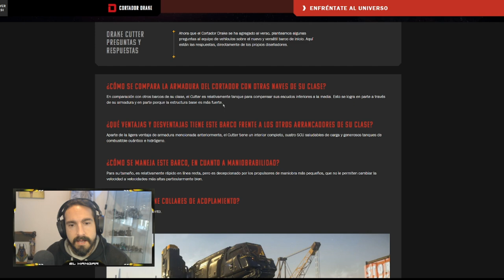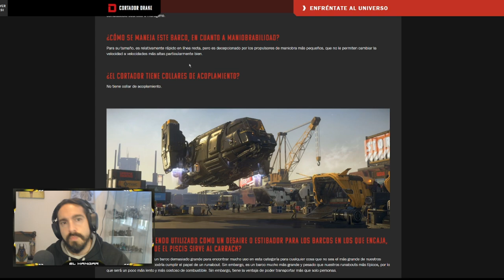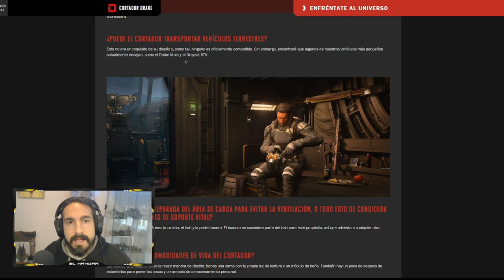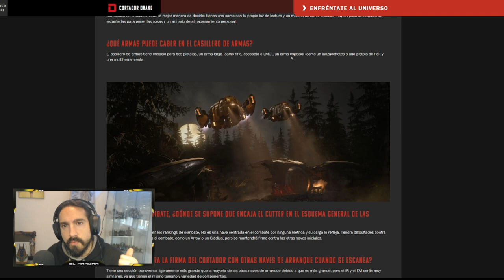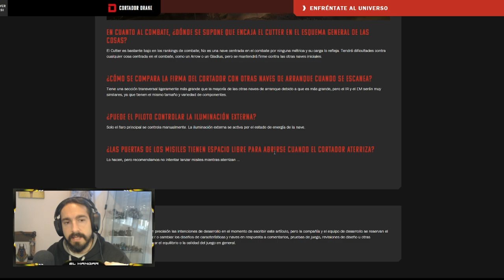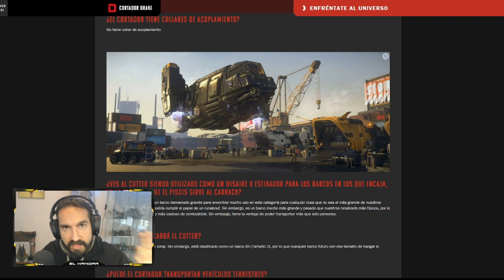Preguntas y respuestas DRAKE Cutter - EL HANGAR - Español